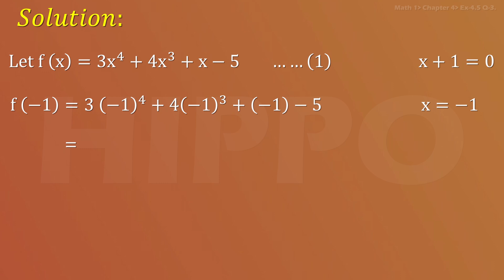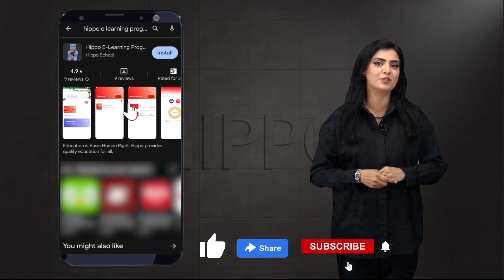Math Class 11 Chapter 4 Exercise 4.5 Question 3 | Quadratic Equations | FSC Colleges Punjab